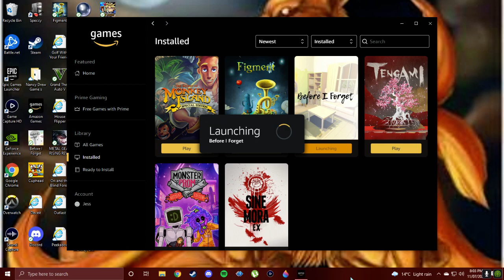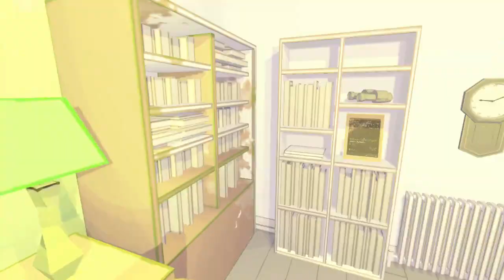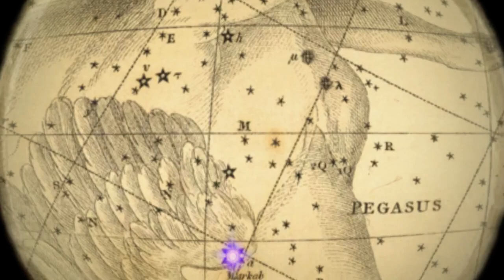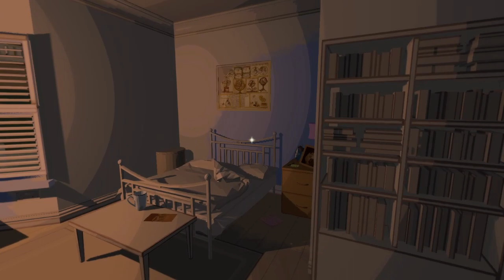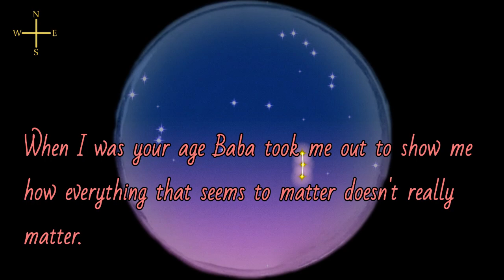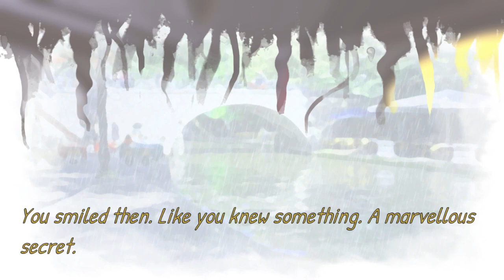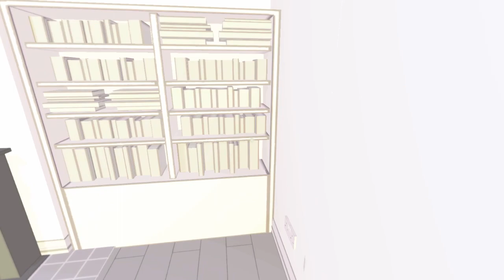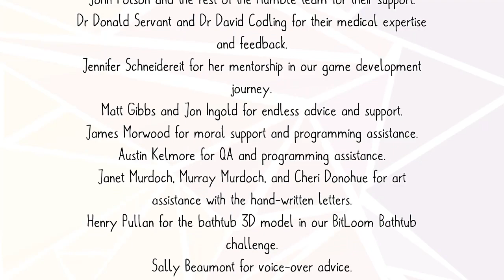Trying to catch those forgotten memories - Before I Forget (Full Game)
Hi Gamer Peeps, this bish is finally back woo lol. I've been unmotivated of late but im slowly getting back into the groove of things. We are playing the entire game of Before I Forget. Is an emotional tale of someone forgetting about things in their lives and remembering everything. This is a previous Twitch stream.